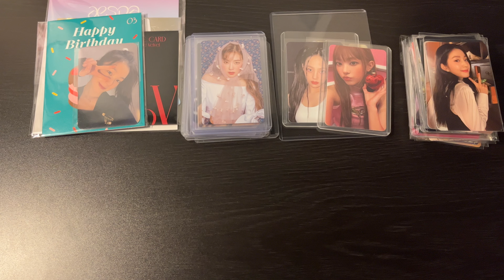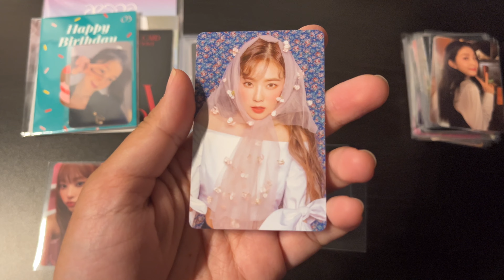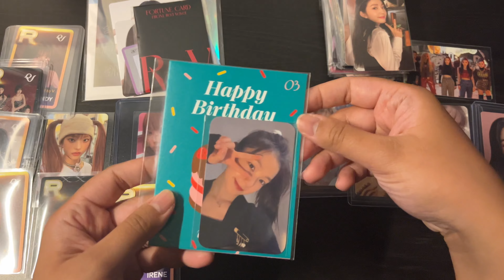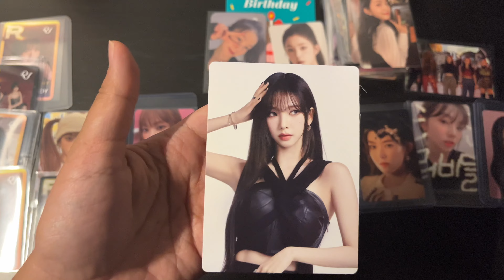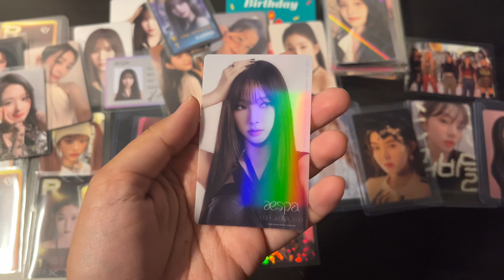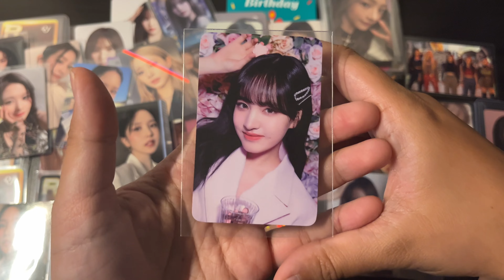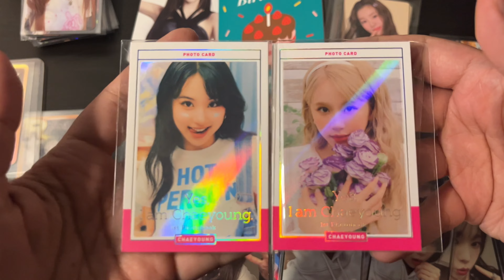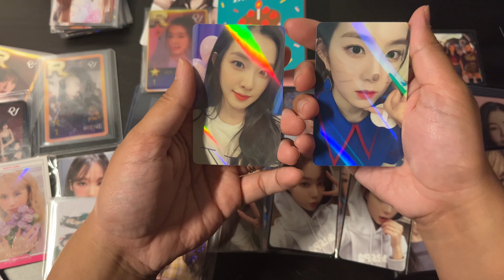Photocard Haul ⟡ NewJeans Red Velvet aespa Twice IVE NMIXX ♡ Minji Haerin Irene Mina Karina⟡ Apr 23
Last photocard haul before my next K-Pop Photocard Binder Update. This haul has NewJeans OMG Ditto broadcast & POB photocards, old out-of-print and new (R to V concert) Red Velvet Irene pcs & other Superstar SM RV member photocards, Twice Mina, Sana, Tzuyu, Momo Ready to Be POB/Special Event/Lucky Draw photocards, aespa Karina/Winter Hyperlink photocards and more.